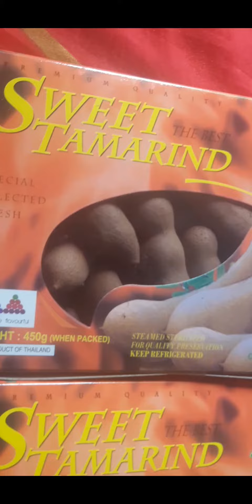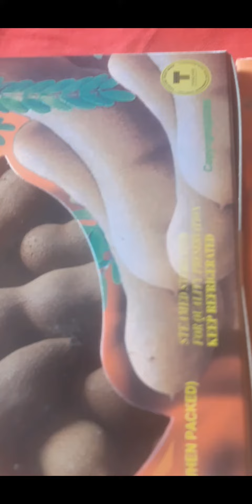মিষ্টি তেতুল। sweet and sour